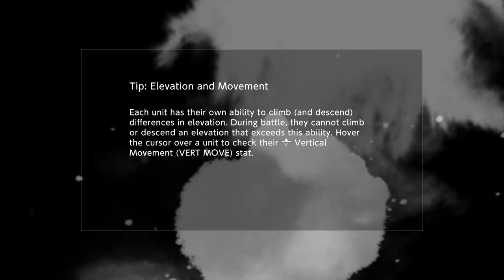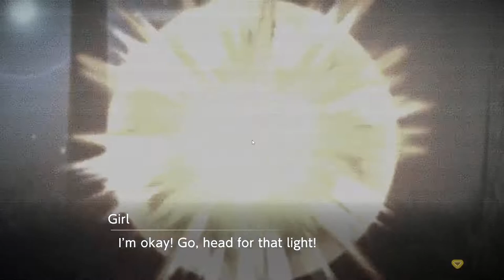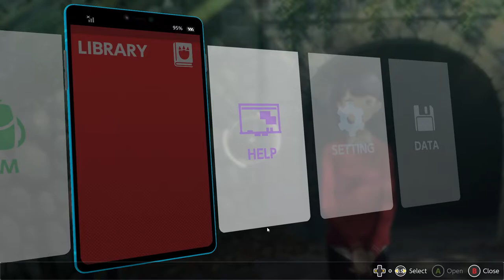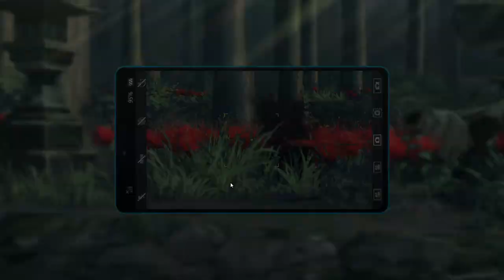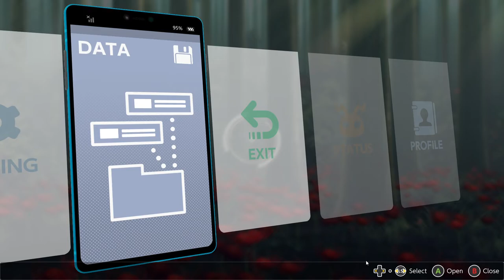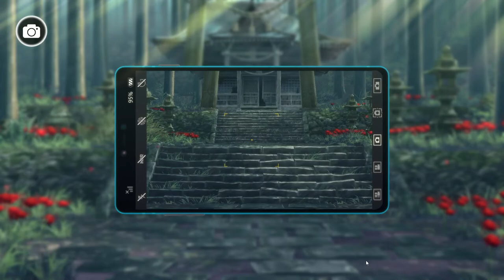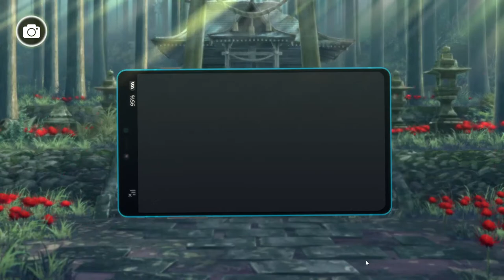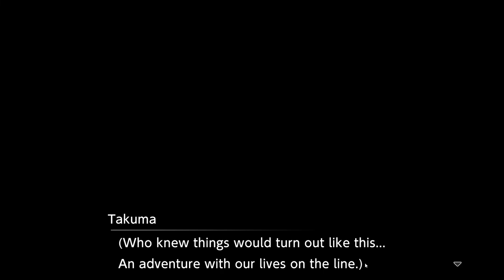Digimon Survive Prologue |Gnitgogo